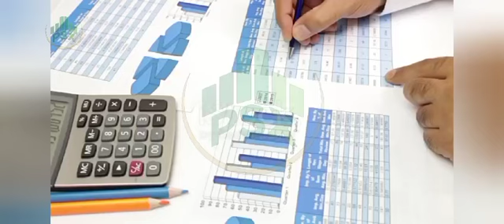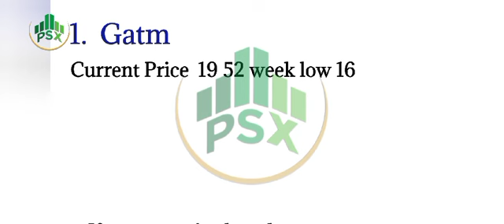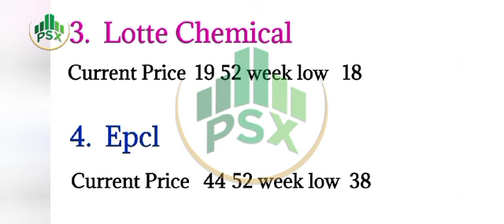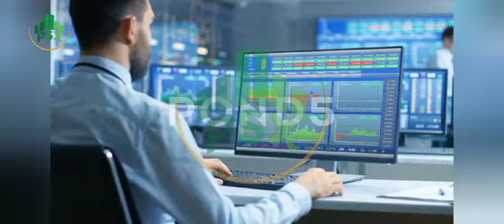5 Stocks Trading a 52 week low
5 Stocks Trading  a 52 week low

In this YouTube video, we delve into the world of stock trading and explore five stocks that are currently trading at a 52-week low. We analyze the reasons behind their decline and discuss whether these stocks present potential investment opportunities or should be avoided. Join us as we provide valuable insights and expert analysis to help you navigate the stock market.